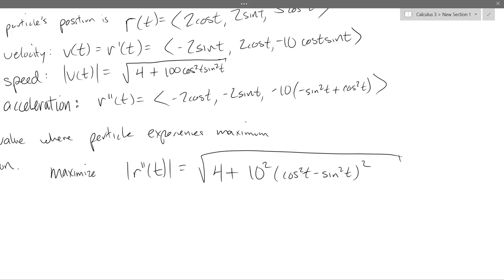Chris C's Calculus 3 lecture 2017 02 01